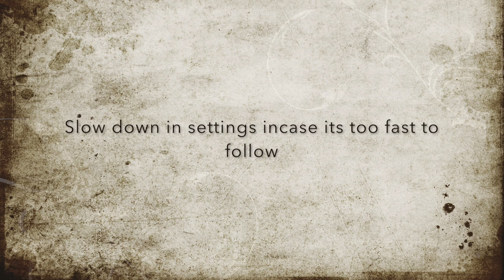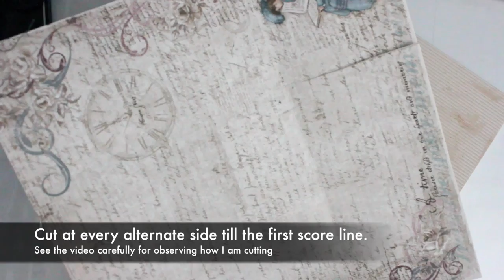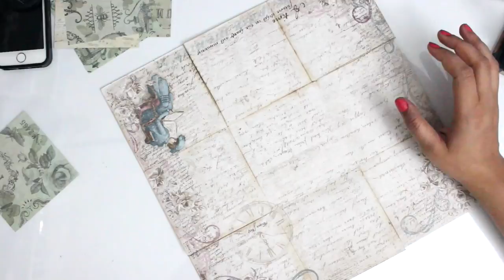Romantic DUAL Explosion Box Love Themed Tutorial | How To Do | Instructions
Products Used
Paper trimmer